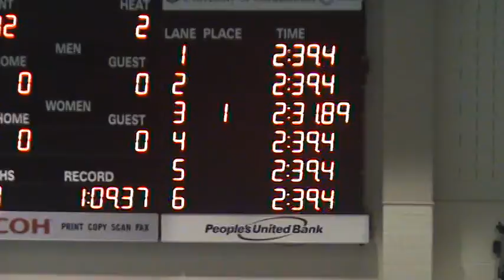Bryce Wins 200 M IM 06-18-10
Bryce wins the 12 and under 200 meter Individual Medley at a meet at UConn on 06-18-10 with a time of 2:31.89.  That's him in lane 3 with the blue cap.